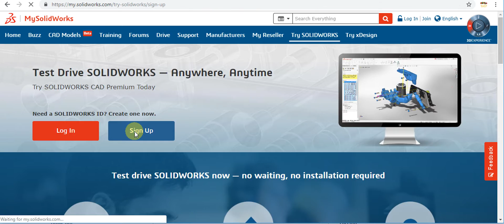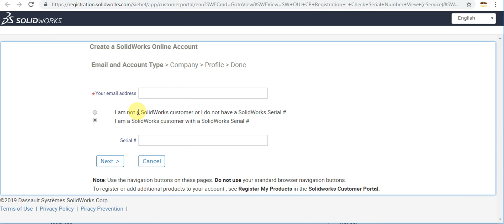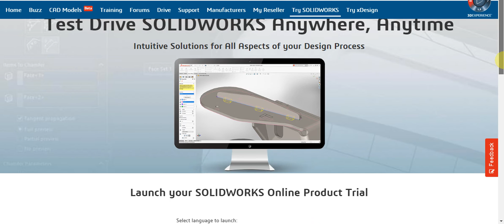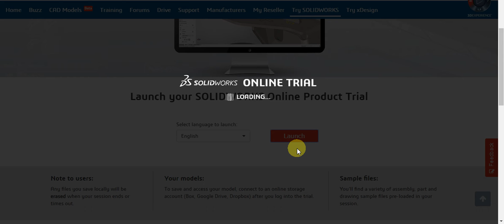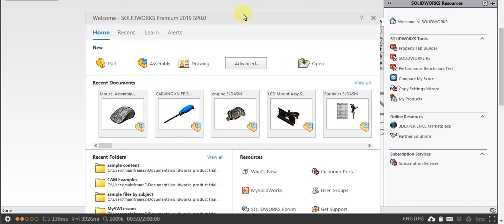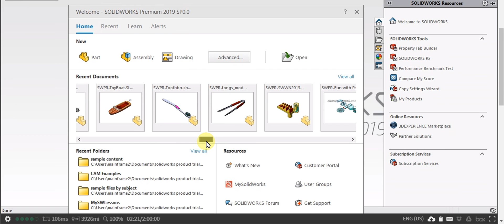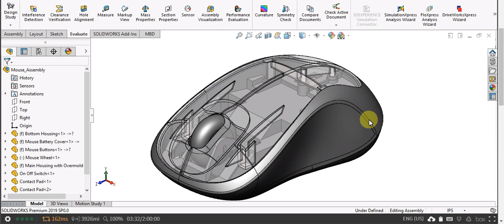How To Get SolidWorks 2019 Trial Version Free In Online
This video created for student to use authorized educational version for there practice and avoid pirate software using